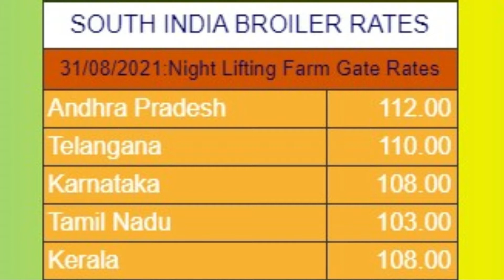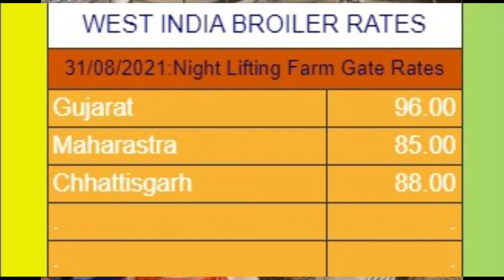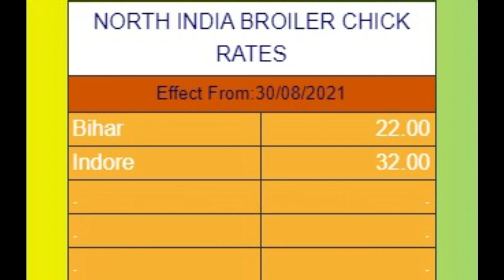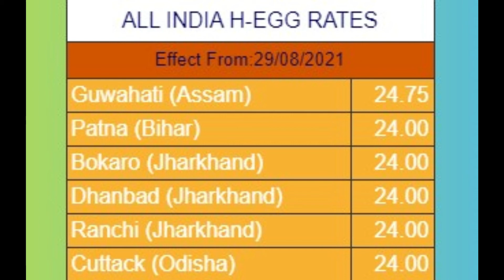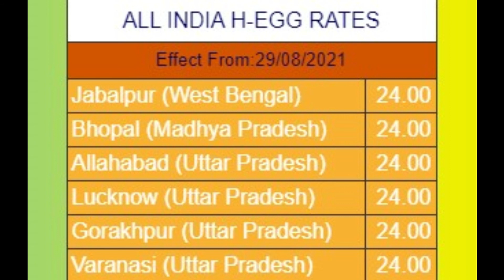01-09-2021 poultry rates | Daily Poultry Rates | Daily poultry rates in india| egg | broiler |chick